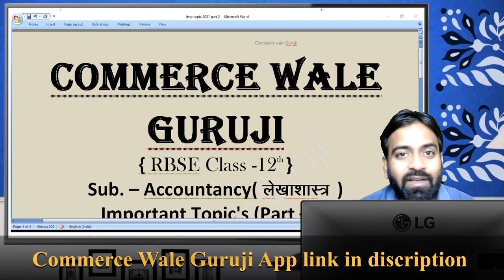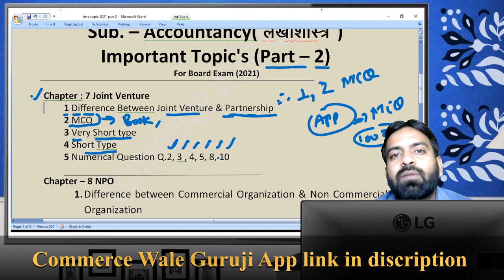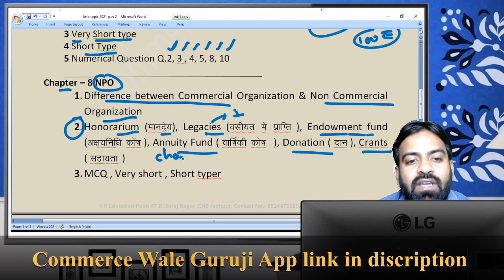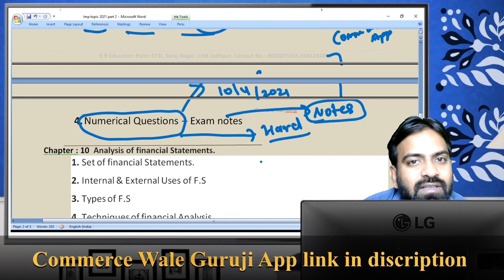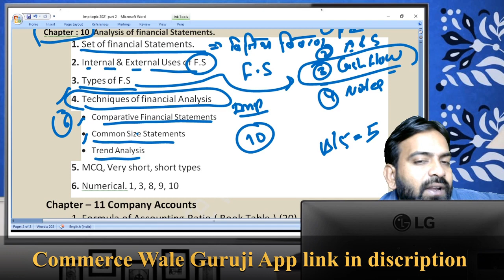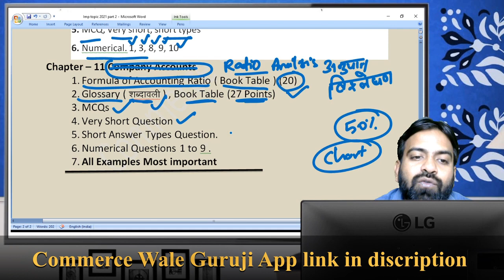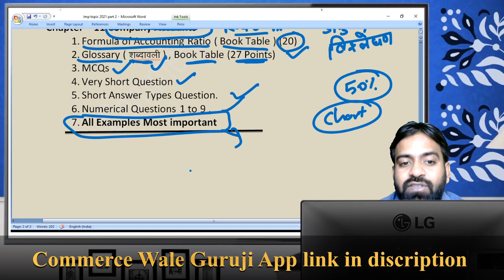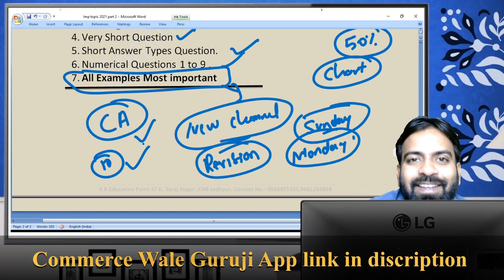Part-2 Accounts Important Question for 2021 Rbse Exam |Class 12 Most Important Question Accounts